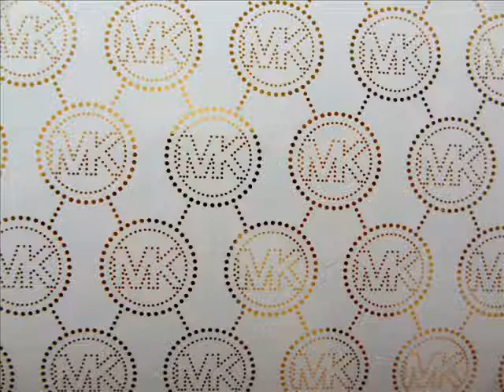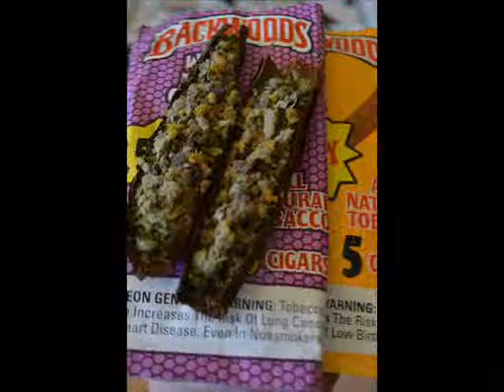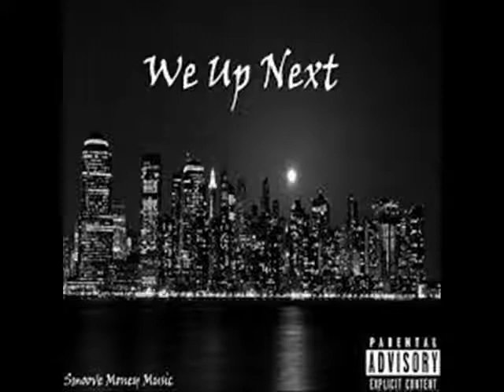Savages - Wavy Ft. Youngin ( Freestyle )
Link up for soundcloud...